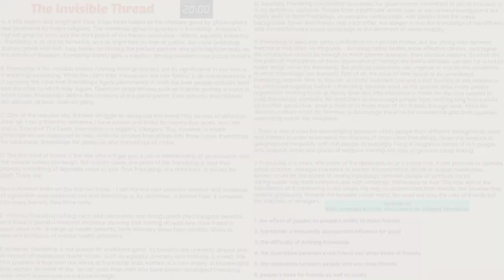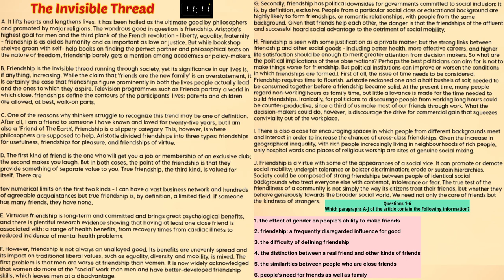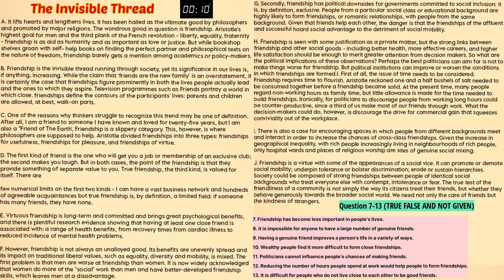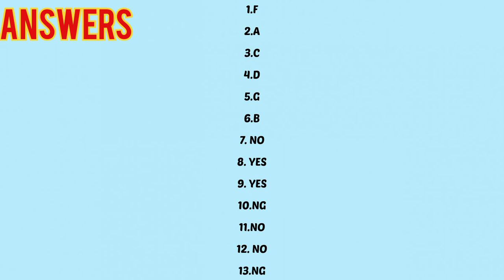THE INVISIBLE THREAD Reading || IELTS READING || TIPS AND TRICKS FOR TIME MANAGEMENT